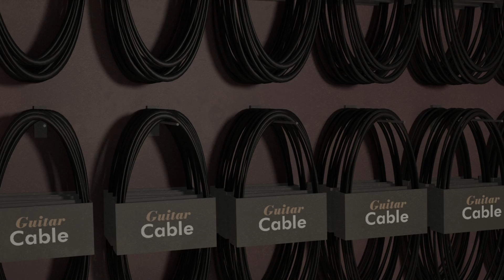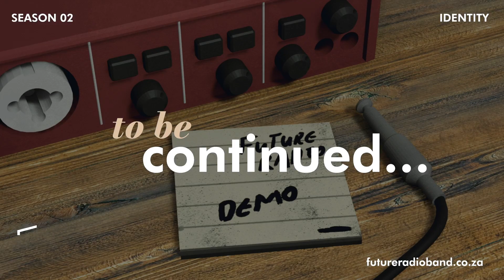Towards The Sun - Future Radio (Identity: Season 2, Episode 2)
In Season 2, Johnny Future finds himself in search of his true identity and has to navigate the perils of pursuing his destiny.